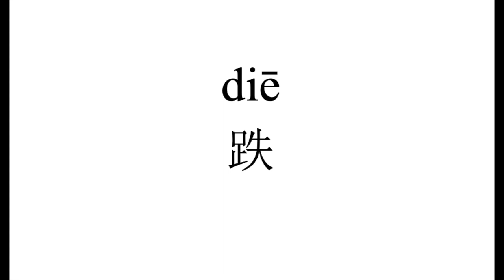1054 How to pronounce 跌（die) in Chinese?|普通话水平测试用普通话词语表（表一）